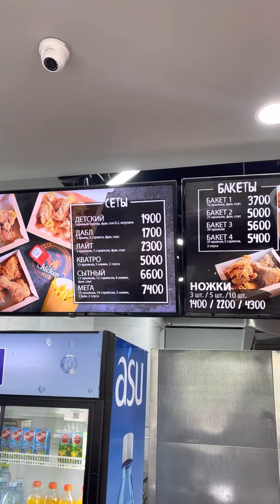Курочка от ChickenHub, Алматы